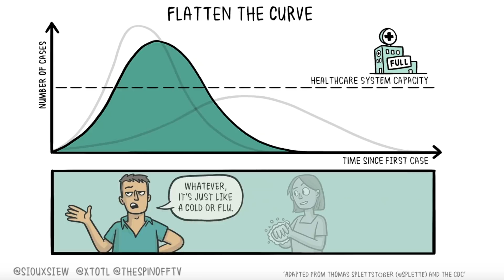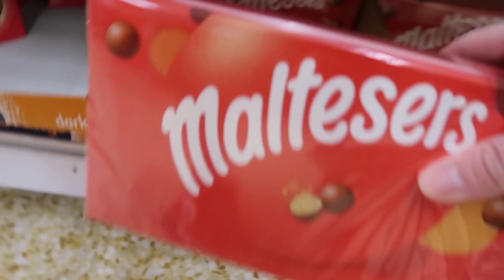PANIC buying & FIT testing // UK DOCTOR // Covid-19 Vlog #2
Today spoke to my colleague Dr Sonia Hudson (Anaesthetic Consultant) on the preparations going ahead, as well as her thoughts on the Covid-19 Pandemic. We visit the shops to witness the panic buying, and I'm also back in the Emergency Department for a shift as a junior doctor, as well as having my mask fit tested.

Any views expressed in this vlog are entirely my own and not those of my employer.